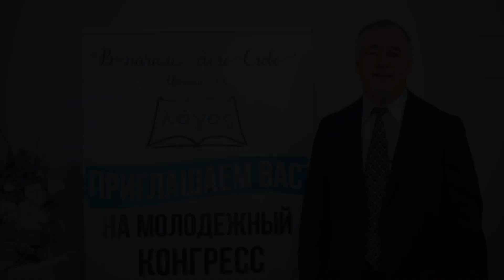Приглашение на 4-й конгресс молодежи - Игорь Кружков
👉  ЧЕТВЕРТЫЙ КОНГРЕСС СЛАВЯНСКОЙ ХРИСТИАНСКОЙ МОЛОДЕЖИ СЕВЕРНОЙ АМЕРИКИ
🗓  Дата конгресса: 9-11 Марта, 2023
📖  Тема конгресс: "В начале было…" (Ин.1:1)
📍 Место конгресса: Tyler, Texas